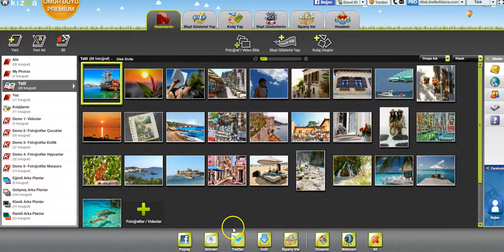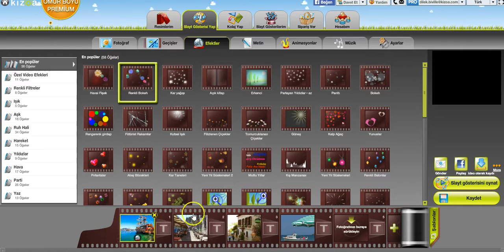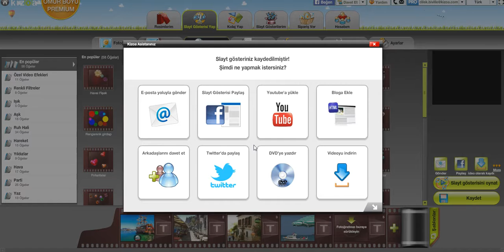Videonuza nasil efekt eklersiniz? - Kizoa Rehberi